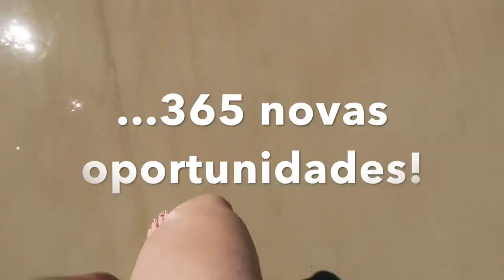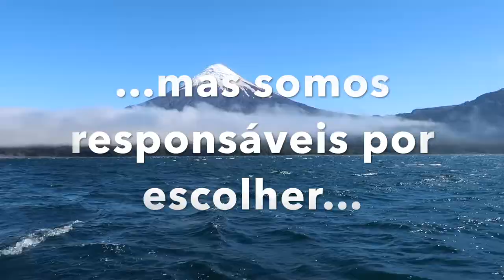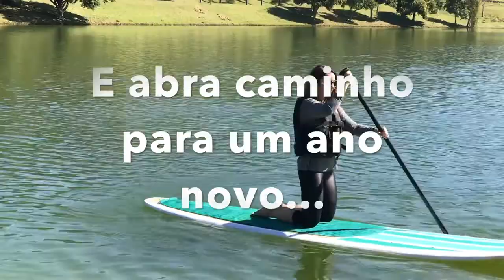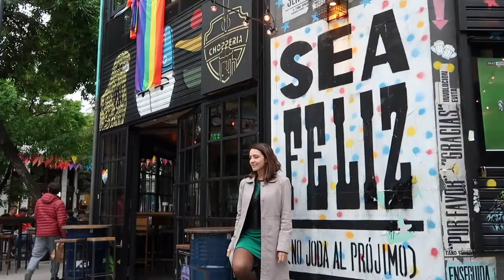Feliz 2019! Vem aí 365 novas oportunidades | Fê Gonçalves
Feliz 2019! Vem aí 365 novas oportunidades... Espero que gostem da retrospectiva 2018, a gente se vê aqui no canal.

Tudo de melhor e muitas realizações!! :)

Beijos

Fê :-)